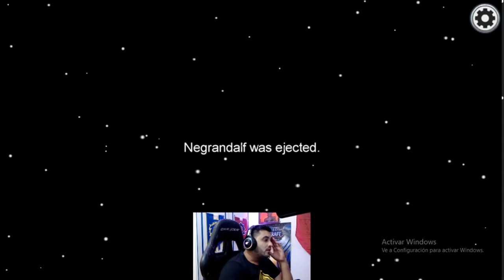NEGRANDALF - PRUEBO EL SABOR DE LA SANGRE - AMONG US